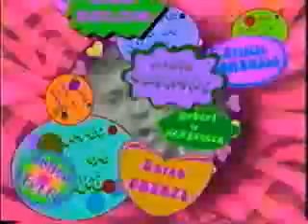L' oeil du cyclone - Pot Pourri 1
L' oeil du cyclone